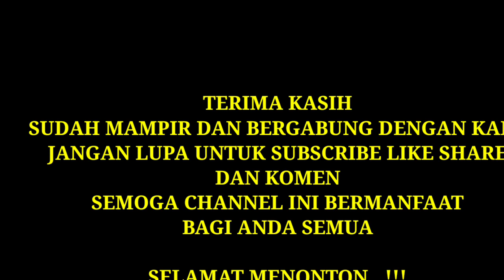BORE UP ASTREA GRAND PISTON VARIO 125 DANA PELAJAR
Assalamualaikum sahabat otomotif dimanapun anda berada...
Pada kesempatan kali ini kami akan berbagi pengalaman tentang perbaikan sepeda motor

 BORE UP ASTREA GRAND 130 CC SEMI RACING ALA ROADRACE || HONDA GRAND BORE UP 130 CC HARIAN TOURING

Namun sebelumnya saya akan menyaa para subscriber dan juga viewer TERIMA KASIH banyak sudah setia mengikuti kami dan menonton video2 kami semoga kalian semua dalam lindungan tuhan yg maha esa serta diberikan kemakmuran rejeki umur dan ilmu yg barokah dunia akhirat.

Bagi kalian yang baru menemukan channel kami silahkan tekan tombol subscribe untuk bergabung dengan kami dan menjadi bagian dr kami dan jangan lupa nyalakan tombol loncengnya agar tidak ketinggalan  tema video terupdate/terbaru dari kami...

Bagi kalian yg penasaran bagaimana maintanance dan penanganan kami dalam perbaikan atau perawatan sepeda motor silahkan simak videonya ...

SEMOGA BERMANFAAT SALAM OTOMOTIF. !

MEMAHAMIKARAKTER TIPESQUISHDANKUBAHRUANGBAKARF1ZR
SPEKMESINBOREUPASTREAGRAND130CCDANAPELAJAR||HONDAGRANDBOREUP130CCHARIANTOURING
BOREUPASTREAGRAND130CCSEMIRACINGALAROADRACE||HONDAGRANDBOREUP130CCHARIANTOURING